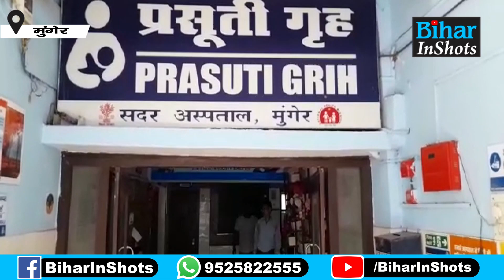Munger के Sadar Hospital में स्वास्थ्य व्यवस्था बदहाल, एक बेड पर दिखी दो-दो Pregnant Women, देखिए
मुंगेर में स्वास्थ्य व्यवस्था की खुली पोल, एक बेड पर दिखी दो-दो गर्भवती महिलाएं, देख लीजिए वीडियो